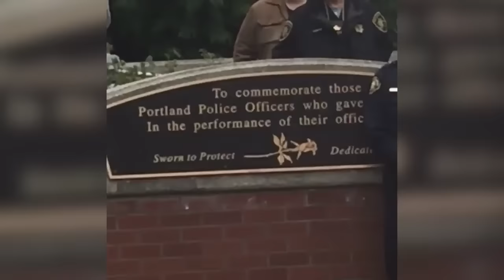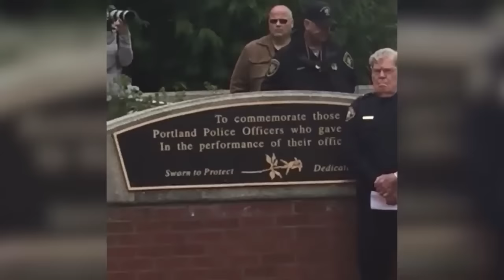Portland cops to honor killed and wounded Dallas police during public gathering Sunday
Members of the Portland police officers&apos; union invited the public to join them Sunday afternoon in honoring the five officers killed and the seven wounded in Dallas last week. The gathering took place from 2 to 3 p.m. at Tom McCall Waterfront P